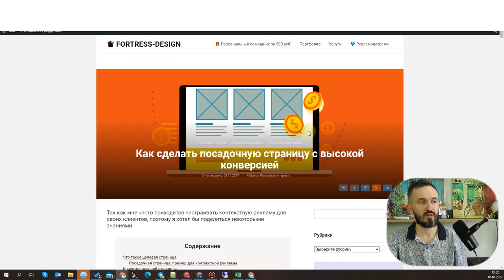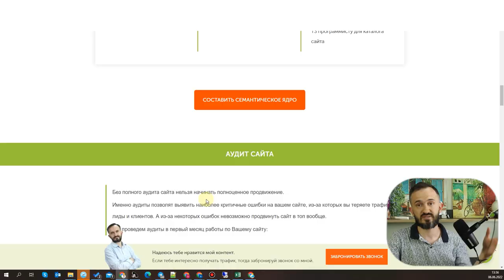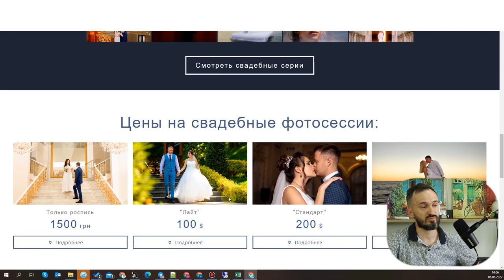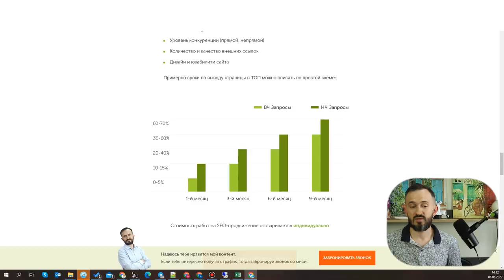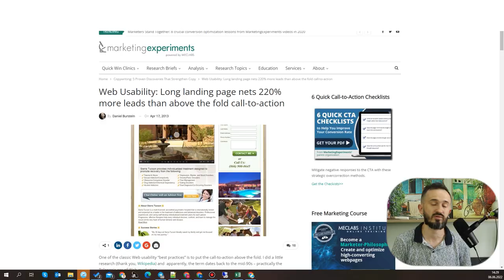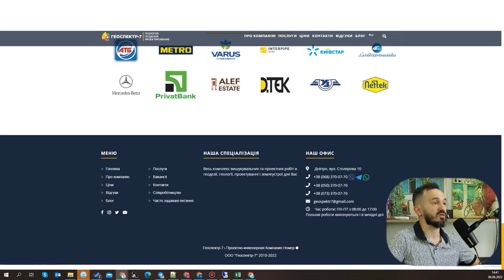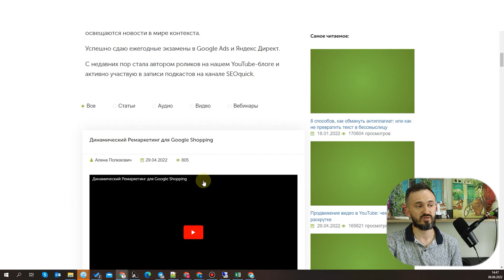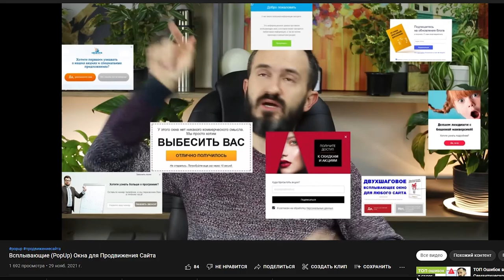Лендинги. Эволюция посадочных страниц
Посадочная страница (лендинг) — это та страница, с которой вы планируете получать полезные взаимодействия от клиентов. Посадочная страница может быть частью вашего сайта, а может быть единственной страницей на нем (одностраничном сайте).

Одностраничник - это сайт, который состоит на 100% из одного лендинга.

Малостраничный сайт - это сайт, состоящий из лендинга и небольшого количества служебных страниц. Как тут не запутаться? Какие элементы нужно оставлять на одностраничном?

В этом видео Николай Шмичков расскажет, чем отличаются лендинги от одностраничников и объяснит, что сейчас актуально в 2022 году!

Содержание:
0:00 Вступление
0:38 Что такое лендинг?
1:42 Факты о лендингах
2:45 Структура лендинга
6:28 Чем отличается лендинг от сайта?
10:18 В каких сферах бизнеса существуют лендинги?
11:56 Что должно быть на лендинге?
   12:09 Продающий заголовок
   13:35 Техника 4U
   19:14 Блок с УТП и выгодами
   23:30 Блок характерного преимущества
   24:55 Тарифные планы
   25:53 Блок с отзывами
   27:14 Пример лендинга
   32:32 Меню
   33:03 Блок или страница "О нас"
   34:12 Ответы на часто задаваемые вопросы
35:20 Заключение